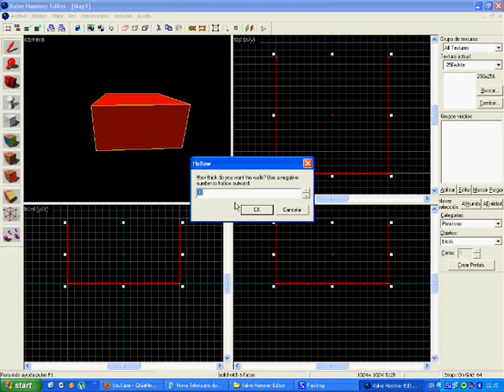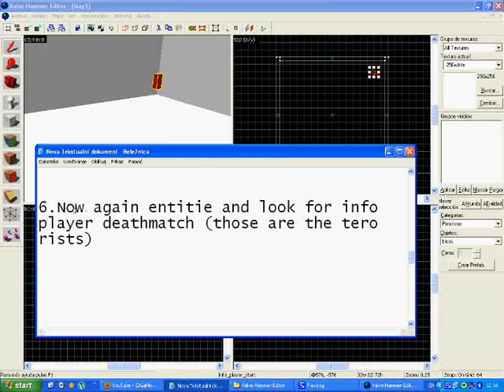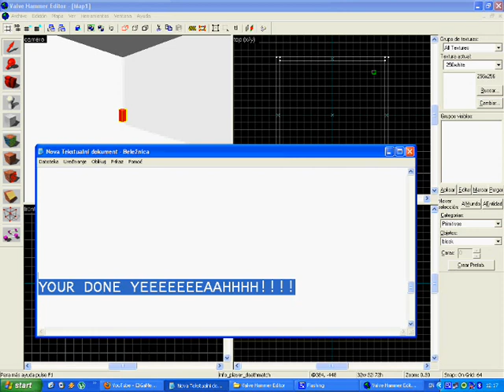How to make spawn points on valve hammer editor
this is a tut on making spawn points in valve hammer editor